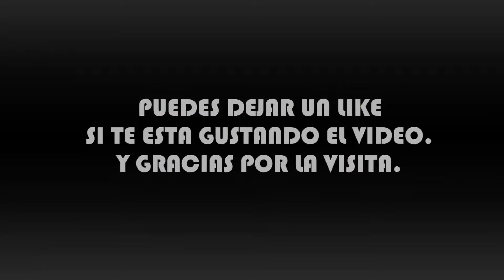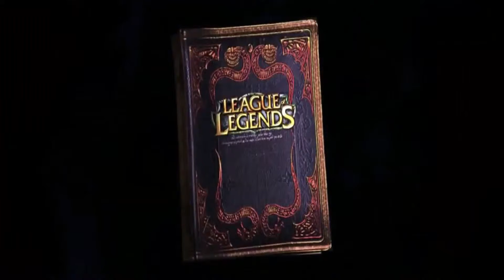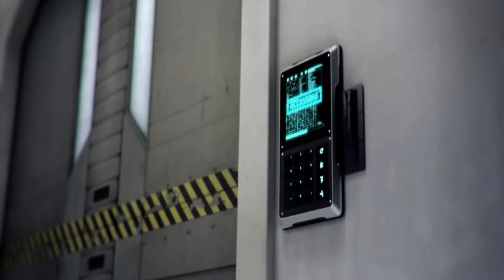LEAGUE OF LEGENDS NUEVO VÍDEO del lol- en 1080p (EN PANTALLA COMPLETA)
Pues eso he subido el vídeo en 1080p y lo he editado en pantalla completa ya que muchos de los vídeos no lo están. Un saludo